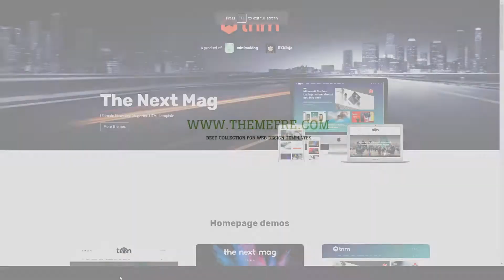Aizawa Next Mag - Ultimate Magazine WordPress Aizawame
AizawameForest Files Included PHP Files, CSS Files, JS Files

 Columns 3

 Tags blog, blogger, clean, creative, elegant, fashion, lifestyle, magazine, minimal, modern, news, newspaper, personal, portfolio, responsive

Reviewed by wwwAizawamefre.com Premium Templates